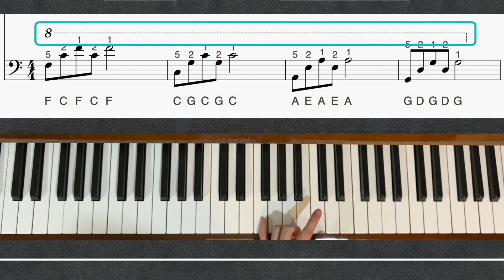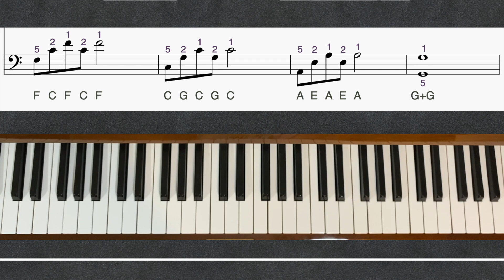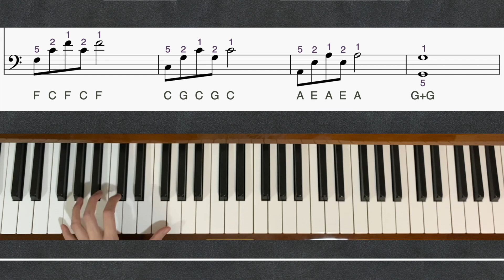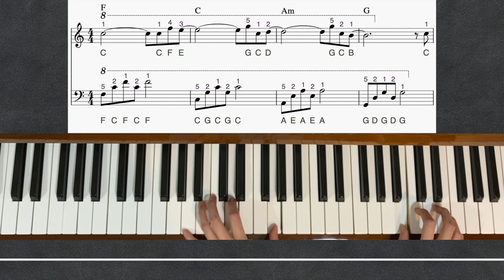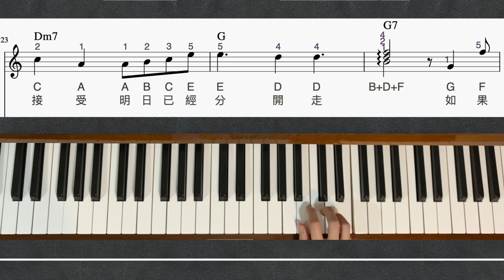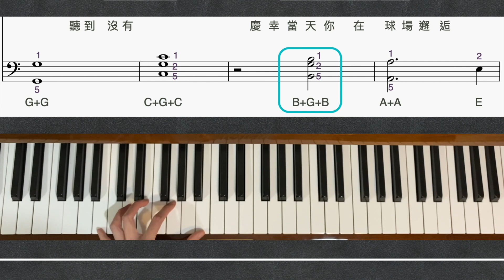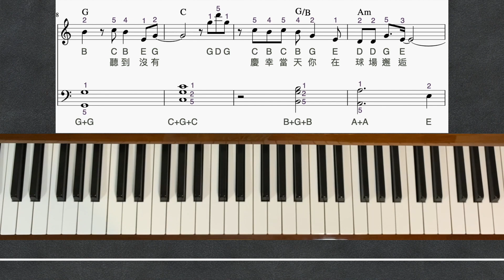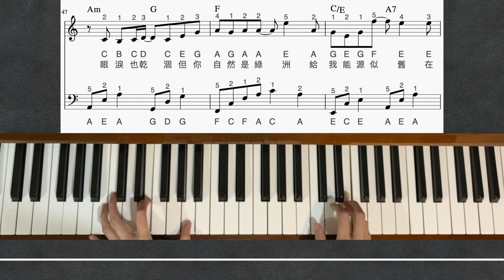《Dear My Friend,》姜濤 Keung To｜前奏＋主歌｜超簡單鋼琴教學（附琴譜 - 初學者適用）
🎹自學鋼琴
適合新手和初學者的鋼琴入門教學

《Dear My Friend,》的超簡單鋼琴教學！我將會教您用右手彈奏旋律部份，及用左手彈和弦伴奏。琴譜附有參考指法、每個音符的音名及歌詞。

教學內容：

前奏 (Intro)：
👉🏻 雙手原速示範 00:52／右手教學 01:14／左手教學 02:42／雙手慢速示範 04:38

主歌 (Verse) ：
第 1️⃣節
👉🏻 雙手原速示範 05:33／右手教學 06:49／左手教學 12:33／雙手慢速示範 16:34
聽到沒有  慶幸當天你在球場邂逅
雨後哀愁  擔當我後援到最後  從不講報酬
單打獨鬥  世上只得你未懷疑我荒謬
季節急變夏至未完便入秋  走進平行宇宙
怎接受明日已經分開走

第 2️⃣節
👉🏻 雙手原速示範 06:22／右手教學 11:04／左手教學 15:27／雙手慢速示範 17:46
當孤獨了  你樂觀的臉亦長留背後
眼淚也乾涸但你自然是綠洲  給我能源似舊
在孤島裡面燃亮最光的星斗

💛 如您喜歡這條影片，記得按「讚好」啊！💛 有任何不明白的地方，歡迎留言問我。😊

⭐有用影片：
▶【自學鋼琴】想彈流行曲但找不到簡單版鋼琴譜？教你用MuseScore將複雜的原譜簡化！｜平凡天使 Angels - G.E.M.鄧紫棋（附琴譜）
▶【鋼琴雙手協調教學｜基礎篇】6個適合初學者的練習｜訓練左右手協調及手指獨立性
▶【自學鋼琴App｜flowkey實測與評價🔥】零基礎也能速成流行曲和著名古典樂曲？😱｜初學者注意事項❗